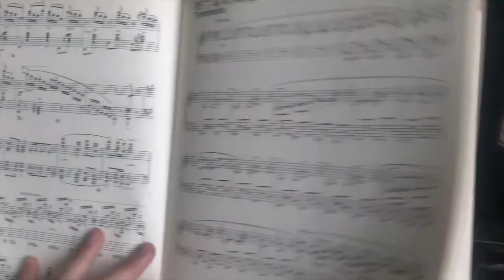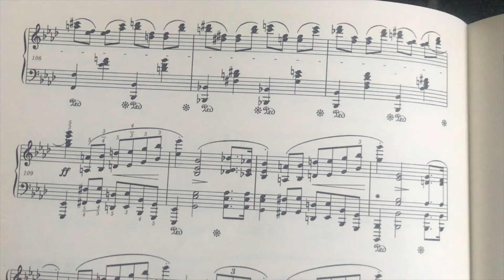Lesson 3.8 | Sharps and Flats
In this lesson, Zheng teaches us about sharps and flats on the piano. We also see what they look like on sheet music!

Please leave any questions you have in the comments below!